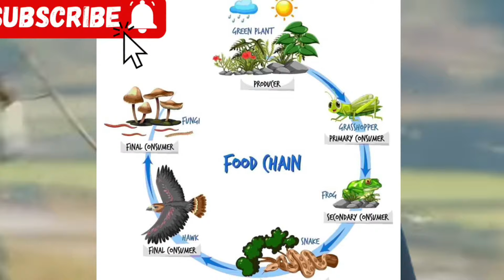How These Birds "Killed 4 Crore People" In China | The Great Famine | Hindi